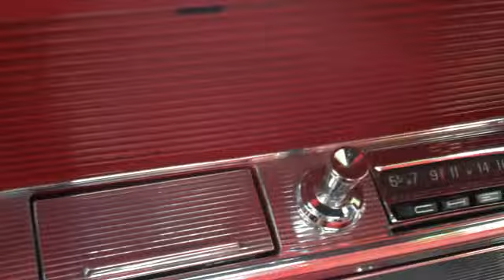Xavier The X-Man®'s Sunday Night Oldies By Lil Rob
Rapper Lil Rob song dedicated to Xavier The X-Man